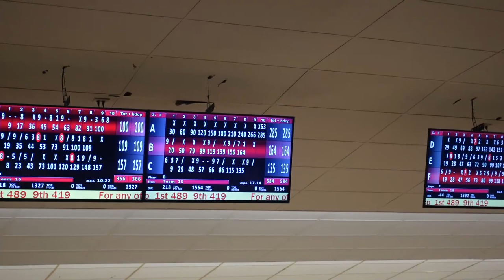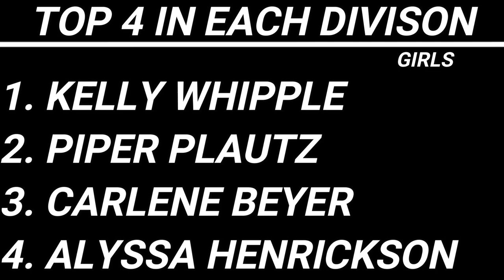Qualifying Record Broken! | JBST Appleton (Super Bowl)